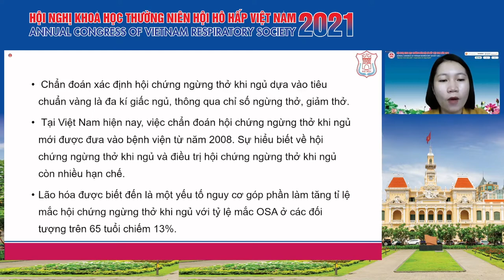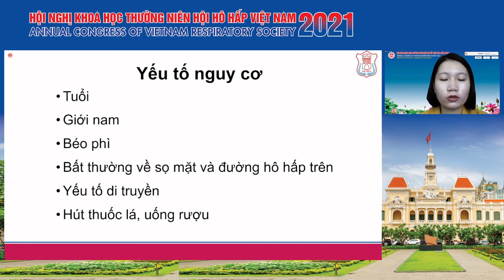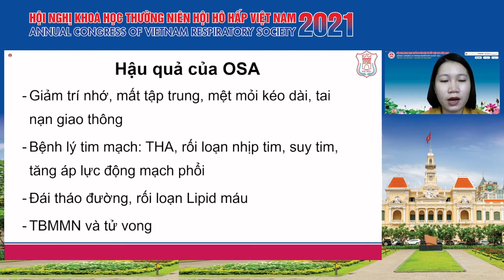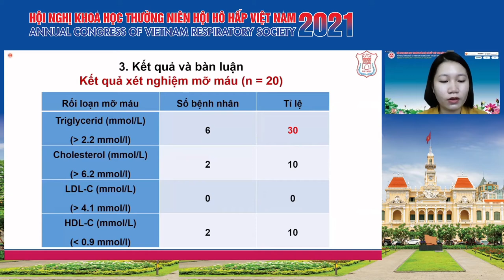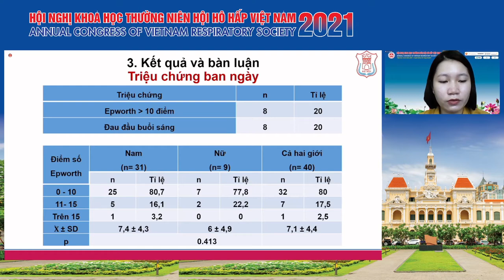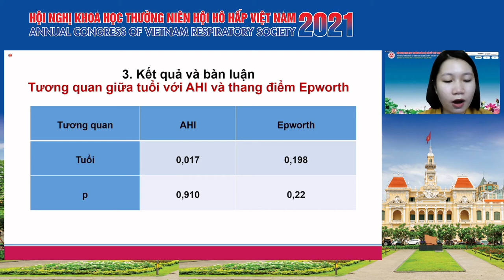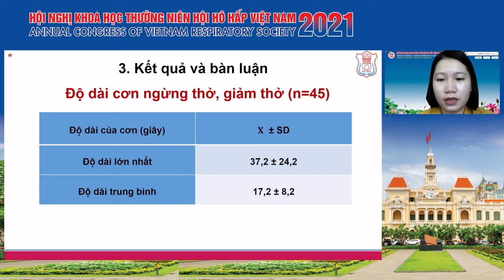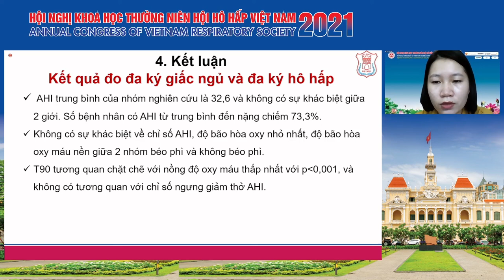Đặc điểm lâm sàng, cận lâm sàng của hội chứng ngừng thở tắc nghẽn khi ngủ ở bệnh nhân trên 65 tuổi